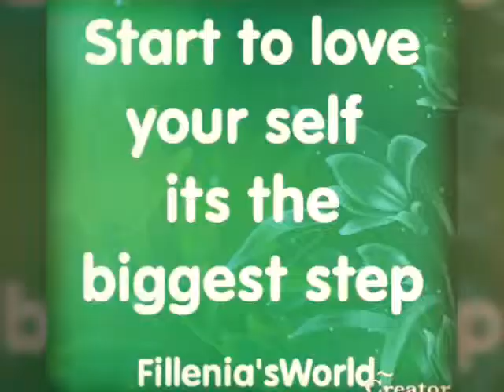How to attract a man 3!💘